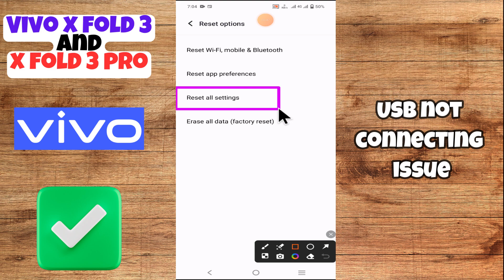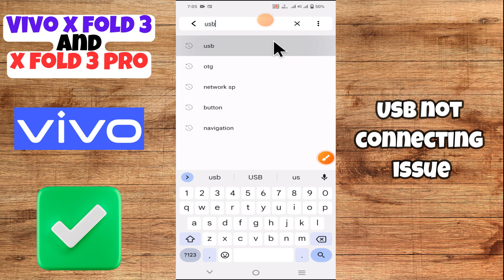Usb not working problem Vivo X Fold3 / Pro || How to solve USB issues || USB problem solutions